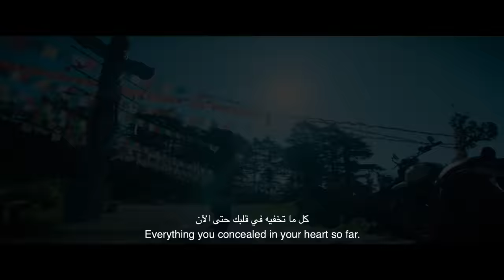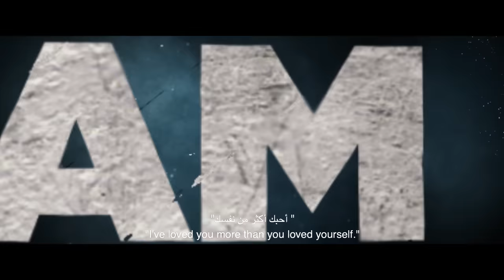Tadap | Official Trailer | Ahan Shetty | Tara Sutaria | Sajid Nadiadwala | Milan Luthria | 2nd Dec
Based in Mussoorie, Uttarakhand, Ishana meets foreign returned Ramisa. As their passionate romance brews, Ishana falls madly in love with her, but things turn out differently. What seemed to be a straightforward relationship gets hit by the most unexpected storm. Nothing seems to be going right for the star crossed lovers. When things seem almost overwhelming in their finality, Ishana has one more draconian hurdle thrown his way. How he copes with it forms the soul of this incredible love story.

Introducing Ahan Shetty as Ishana

Presenting Tara Sutaria as Ramisa

Written by Rajat Arora

Tadap to release in Cinemas across the GCC on 2nd December, 2021